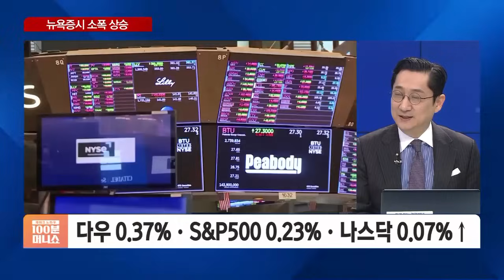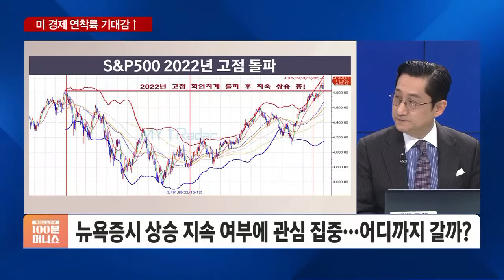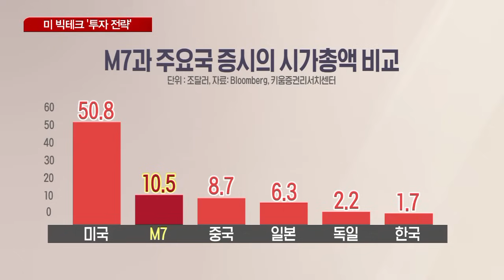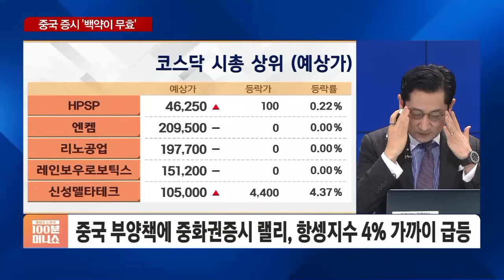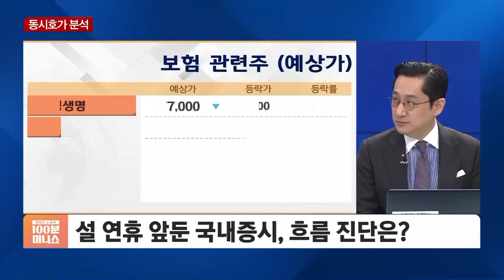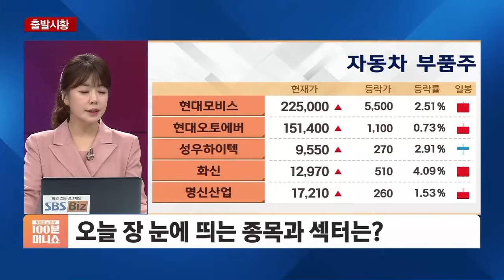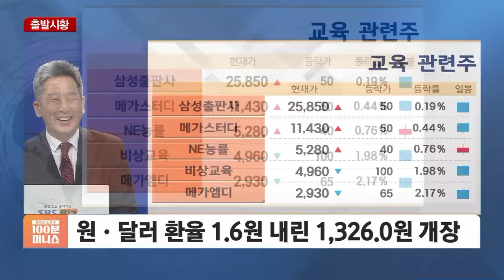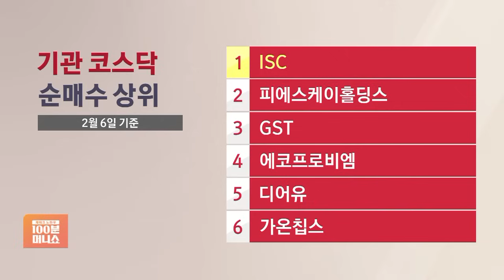[유동원의 투자전략] 美 경제 '노랜딩'이 맞았다…연착륙 대신 무착륙하나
■ 재테크 노하우 100분 머니쇼 '유동원의 투자전략' - 유동원 유안타증권 글로벌자산배분본부장

[증시 리뷰와 분석]
[글로벌 포트폴리오 전략]